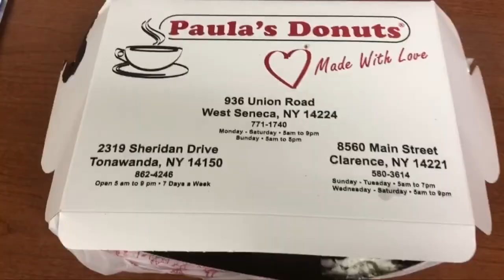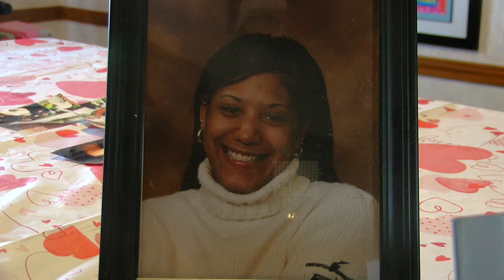9-year-old girl receives Young Achiever Award